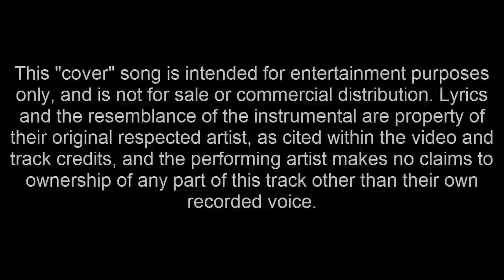Emcee M.D. - "She's Crafty" by The Beastie Boys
Buffalo Juggalos presents: The End of Karaoke

Your favorite local artists performing a variety of musical hits! to download this and other tracks for FREE! New songs added every Sunday Night!

Original track credits: "She's Crafty" by The Beastie Boys from the album 'Licensed to Ill', (c)1986 by Def Jam Records

Lyrics and the resemblance of the instrumental are property of their original respected artist, as cited within the video and track credits, and the performing artist makes no claims to ownership of any part of this track other than their own recorded voice.